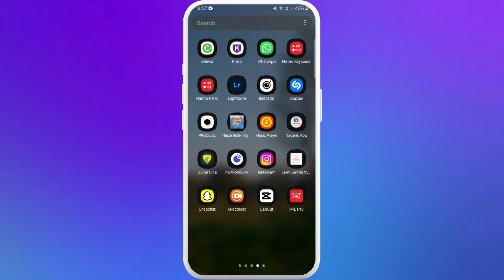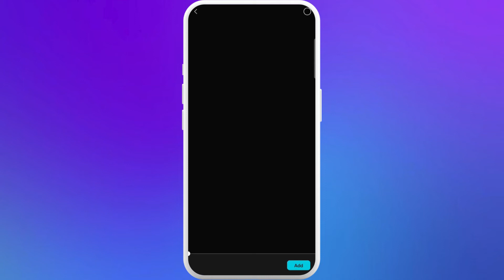How to Add Files to CapCut 2024?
Welcome to our tutorial on how to add files to CapCut! Importing files is the first step in creating and editing your videos, and CapCut makes it easy to add various types of media to your projects.

Join us as we guide you through the process of adding files to CapCut, ensuring you have all the media you need to create stunning videos!